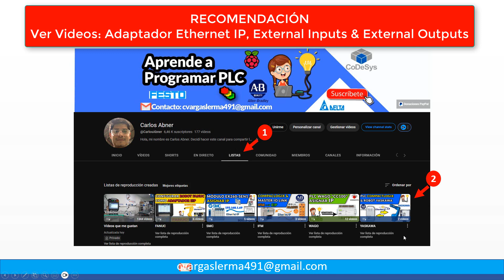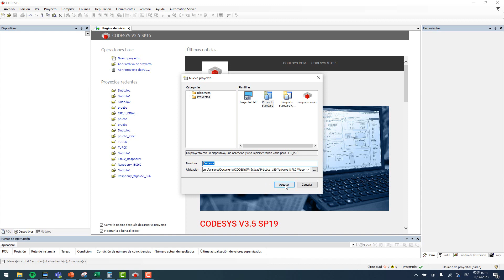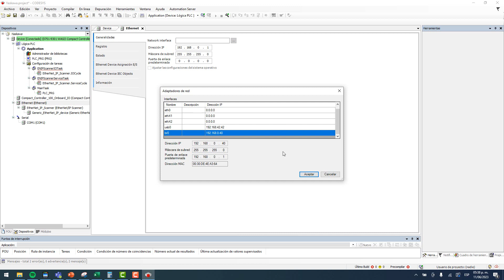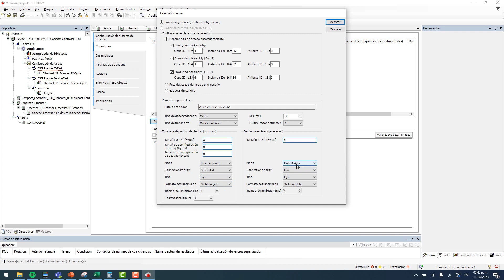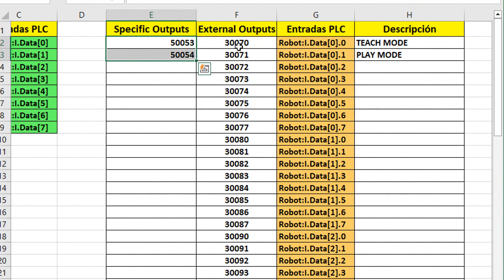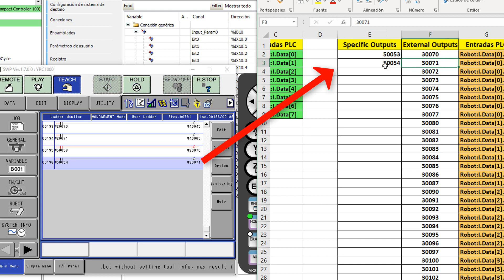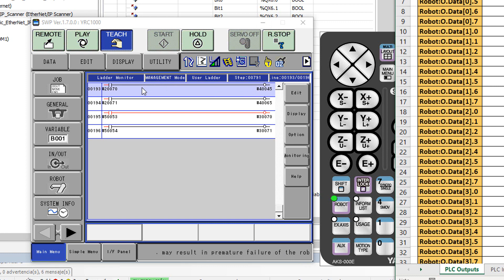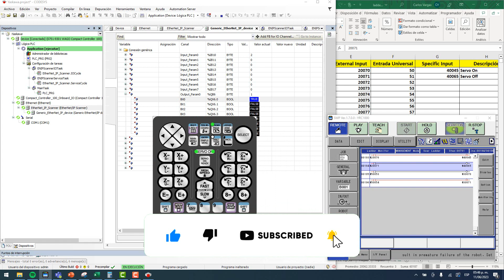🔵🔵COMUNICAR ROBOT YASKAWA CON PLC WAGO CC100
Aprende, paso a paso, como comunicar un robot Yaskawa con un PLC WAGO CC100 a través de Ethernet IP. Además aprenderás a compartir señales entre el Robot y el PLC.